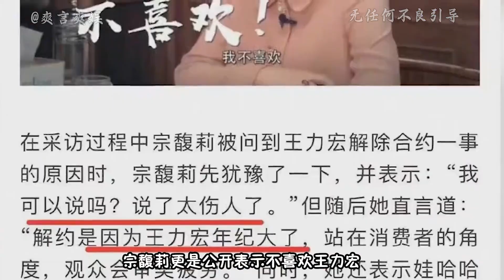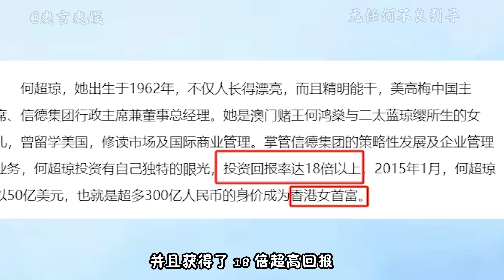女性领导者的新时代由她们开路！娃哈哈新掌门宗馥莉14岁赴美留学